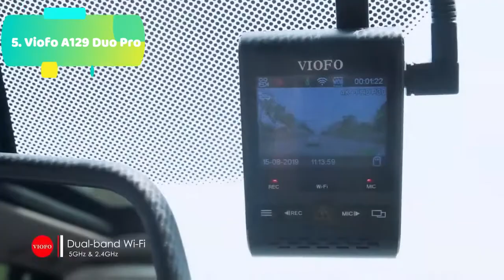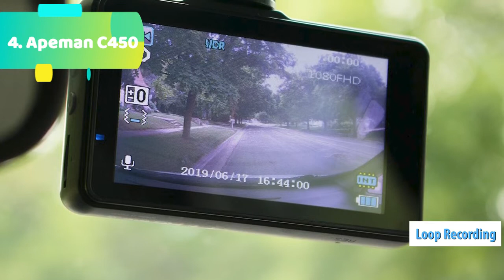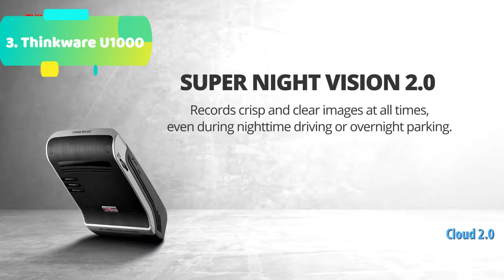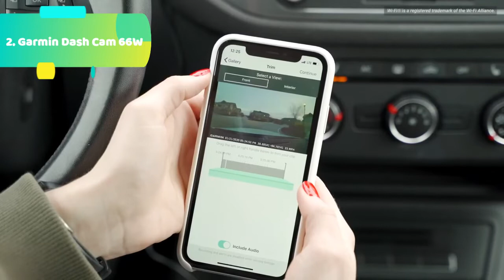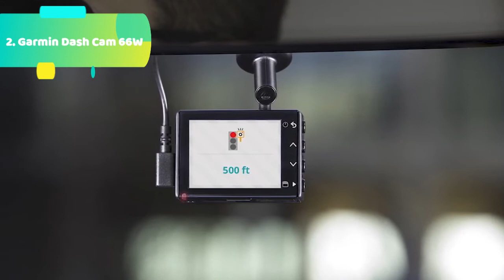Top 5 Best Dash Cams of 2021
5 BEST Dash Cam for Cars of 2021

-US Links-

-5. Anker Roav Dash Cam A1

-4. Toguard Dual Dash Cam

-3. Garmin Dash Cam Mini

-2. Aukey 4K Dash Cam

-1. Apeman C450

-In Links-

-5. Anker Roav Dash Cam A1

-4. Toguard Dual Dash Cam - NA

-3. Garmin Dash Cam Mini

-2. Aukey 4K Dash Cam

-1. Apeman C450

Please remember to leave a like and subscribe to my channel to see more videos like this in the future, and if you have any questions, leave a comment down below and I will try to reply asap..!!

YT Station is a participant in the Amazon Services LLC Associates Program, an affiliate advertising program designed to provide a means for sites to earn advertising fees by advertising and linking to Amazon.com. As an Amazon Associate I earn from qualifying purchases.

Which is the best budget dash cam 2021?
what is dash cam?
what is the use of dash cam ?
how to use a dash cam?
how to put a dash cam?
which is the best dash cam in India?
which is the best dash cam ?
What is the best dash cam for 2021?
What dash cam should I buy?
What is the easiest dash cam to use?
What does a dash cam cost?
What kind of dash cam do police use?
What is the best dash cam front and rear?
Is it worth buying a dash cam?
Can a dash cam record while parked?
Do Dashcams record all the time?
Do you remove dash cam when parked?
Do Dashcams work when car off?
What states are dash cameras illegal?
Can a dash cam record all night?
Will dash cam kill battery?
Will a dash cam lower my insurance?
Should I leave my dash cam in my car overnight?
How long does 32gb last in dash cam?
Should I hardwire my dash cam?